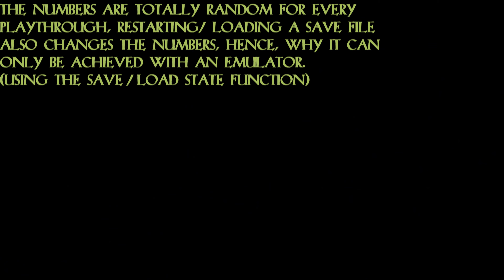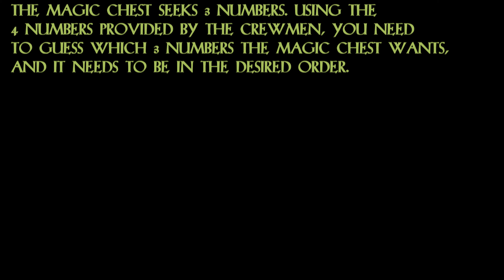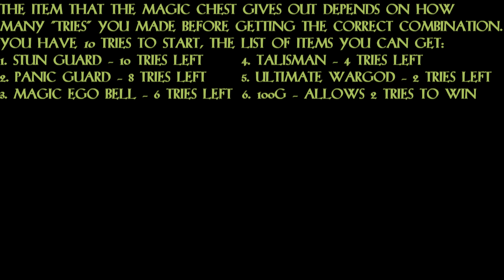Legend Of Dragoon 100% WALKTHOUGH | FULL GAME | Part 18 - QUEEN FURY - PHANTOM SHIP - LOUVIA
Legend Of Dragoon - PS1 - NO COMMENTARY
*Played With RetroArch Beetle PSX HW
*100% ITEMS, STARDUSTS, SECRET AREAS & BOSSES PLAYTHROUGH

PREVIOUSLY:
Back in Fletz, the party sneaks their way into the Twin Castle and climbs their way to Lisa's tower where they explain to her their newfound information about the fake Emille. After Lisa accompanies the group to Emille's room, the group splits up to look for clues about the real Emille's whereabouts.

Dart soon finds a portal to a secret dimension behind the princess's painting with the real Emille in deep slumber. They manage to wake the princess up from her deep sleep and inform her about the events that have transpired during her absence.

Emille then accompanies everyone to the Chamber of the Sun just in time to stop King Zior from handing the Moon Dagger to the fake Emille. The imposter though snatches the Moon Dagger from the king's hands while he is in shock after seeing two Emilles.

Dart and the group immediately corner the fake and demand her to surrender the Divine Object. She reveals herself to be Lenus, and battles the group as she demonstrates her powerful melee attacks and arcane magic. After the fight, she concedes they are a challenge and flies away with her wings of light after she fortuitously reveals she will be bringing the Moon Dagger to her love.

Rose immediately realizes that Lenus is a Wingly, one of the few survivors of the species that presented the Divine Moon Objects to the humans as a sign of peace. King Zior fears that the Winglies might be regathering the Divine Objects in order to use their powers to use against the humans, thus dispatching his most powerful ship the Queen Fury to retrieve the Moon Dagger.

STAY SAFE EVERYONE AND ENJOY!!

0:00 Part 17 Recap
3:07 Queen Fury
13:37 Haschel Flashback (25 Years Ago)
15:21 Queen Fury
28:33 Phantom Ship
59:19 Phantom Ship (Magic Chest Puzzle)
1:08:00 Phantom Ship
1:10:08 Ghost Commander Boss Fight
1:15:40 Phantom Ship